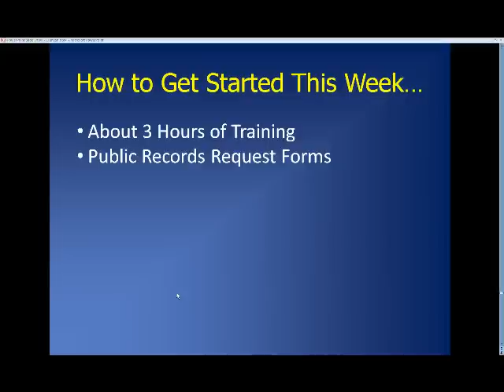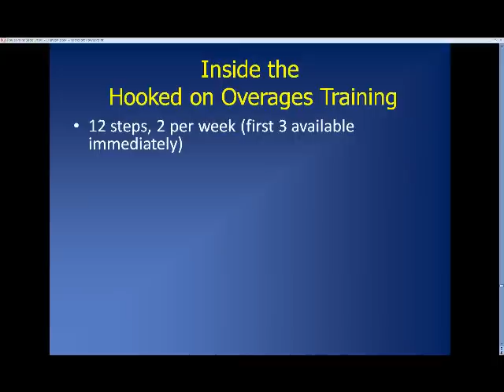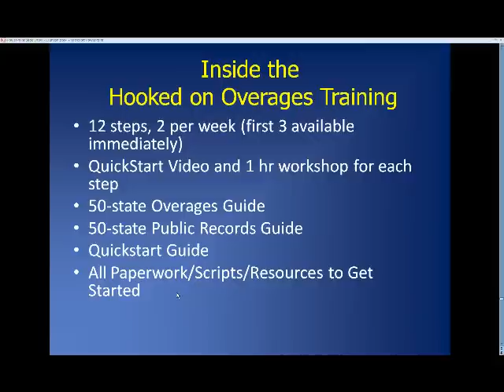Hooked On Overages - Part 6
Part 6 of the Hooked on Overages webinar with Rick Dawson
Learn how to profit from tax lien overages - Best to start at the beginning !